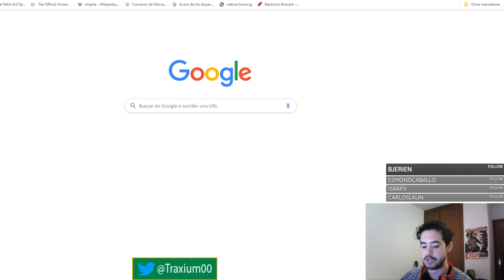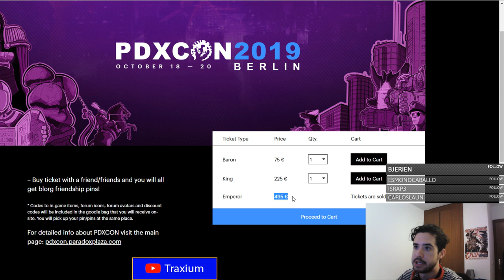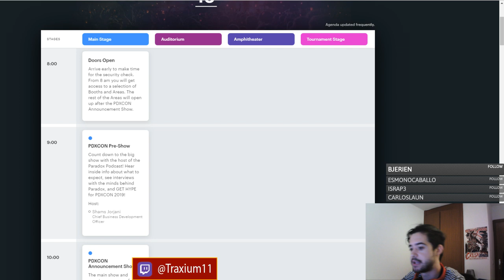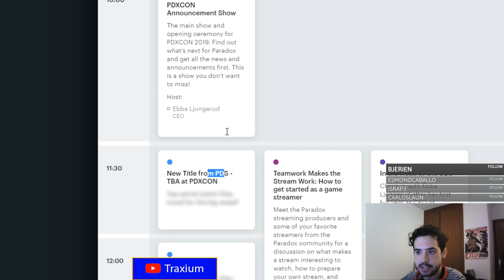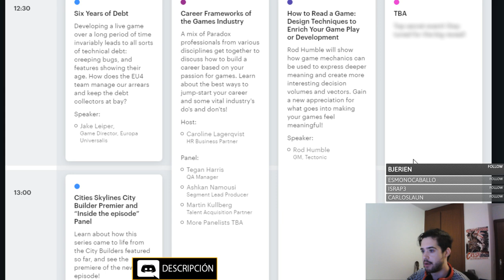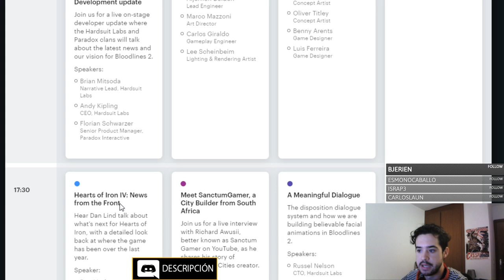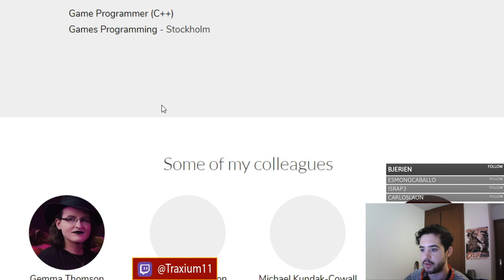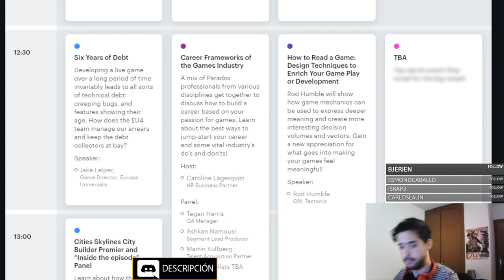ANUNCIADO EL CALENDARIO DE PDXCON2019